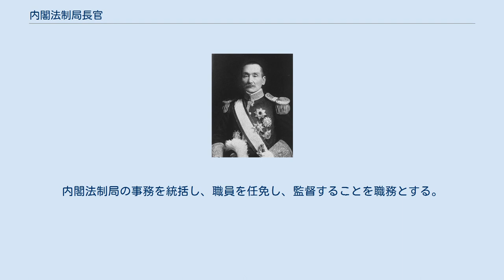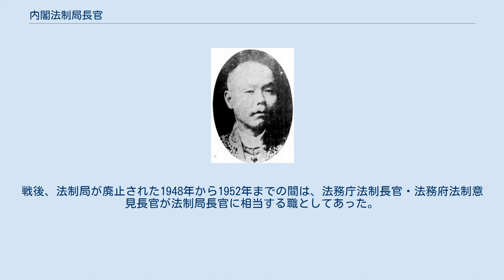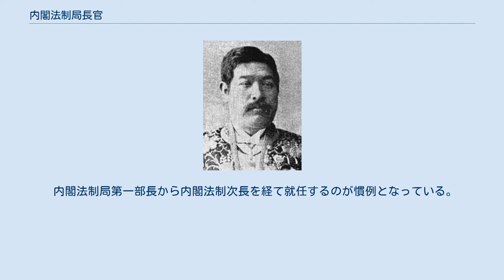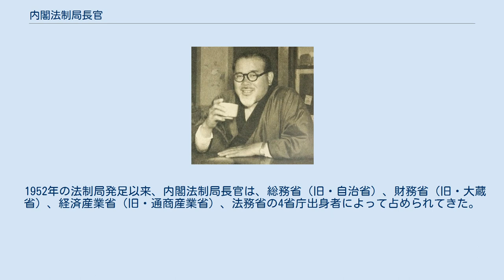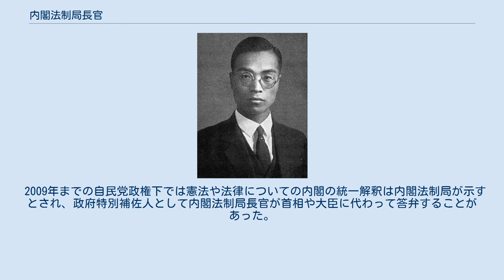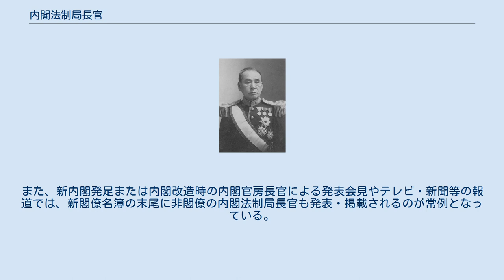内閣法制局長官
内閣法制局長官（ないかくほうせいきょくちょうかん、英: Director-General of the Cabinet Legislation Bureau）は、内閣法制局の長である特別職の国家公務員である。
 内閣法制局設置法第2条に基づいて置かれ、定員は1名。
内閣法制局の事務を統括し、職員を任免し、監督することを職務とする。
 内閣法制局が単に法制局と呼ばれていた1962年以前は法制局長官と呼ばれており、その設置は1885年の法制局設置に遡る。
旧憲法下では内閣書記官長と並び閣僚に列した。
また、政党内閣の時代には現職の衆議院議員が任命された事例もあった。
戦後、法制局が廃止された1948年から1952年までの間は、法務庁法制長官・法務府法制意見長官が法制局長官に相当する職としてあった。
その間も法制局長官だった佐藤達夫が、1947年から1954年まで一貫して法務庁法制長官・法務府法制意見長官を務めている。
 現役長官と歴代長官が集まって意見交換を行う参与会が月に1回行われており、法律解釈に一貫性を持たせる面がある一方で、組織防衛を優先させていると指摘される面もある。
 内閣法制局長官は、内閣が任命する。
待遇は特別職の職員の給与に関する法律では内閣官房副長官や副大臣、公正取引委員会委員長、宮内庁長官等と同等とされるが、これらの職とは違いいわゆる認証官ではない。
 内閣法制局長官は、首班指名による組閣があるたびに、同一人が引き続き在任する場合であっても、いったん依願免官の辞令が出て、その後に改めて新内閣で任命される慣例となっている。
これは戦後に法制局が再設置されて以降実施されてきたが、1956年の石橋内閣の組閣の際に行われなくなったあと1970年の第3次佐藤内閣の組閣に際して復活し、現在にいたっている。
 内閣法制局第一部長から内閣法制次長を経て就任するのが慣例となっている。
 引退後は、特別職の国家公務員や公団の役員に就くことが多く、最高裁判所判事に就任することもある。
 1952年の法制局発足以来、内閣法制局長官は、総務省（旧・自治省）、財務省（旧・大蔵省）、経済産業省（旧・通商産業省）、法務省の4省庁出身者によって占められてきた。
内閣法制局次長からの、内閣法制局長官への内部昇格ということも一貫していた。
この慣例は、2013年に外務省出身の小松一郎が長官に任命されたことによって破られたが、2014年に小松が末期がんで長官を退任した後は、法務省（検察庁）出身・内閣法制局次長からの内部昇格である横畠裕介が長官に就任し、慣例が復活した。
 内閣法制局長官は、内閣法制局の事務を統括し、内閣法制次長以下の職員の任命権を有する。
ただし国務大臣ではないので、内閣法制局における内閣法上の主任の大臣は内閣総理大臣である。
 内閣法制局は法律案、政令案、条約案の審査を所管するが、これら各案の正式決定は閣議の場で行われるため、その場で閣僚からなされる法令解釈等についての質問・照会に答える必要性から、内閣法制局長官は、認証官以外の者でありながら常時閣議への陪席（ばいせき）が許される唯一の職となっている（認証官であり内閣官房長官を補佐する内閣官房副長官の常時陪席、大臣不在の場合の副大臣の臨時的な陪席など、閣僚以外にも閣議に陪席する例はあるが、非・認証官で常時閣議陪席が許されるのは内閣法制局長官のみである）。
 2009年までの自民党政権下では憲法や法律についての内閣の統一解釈は内閣法制局が示すとされ、政府特別補佐人として内閣法制局長官が首相や大臣に代わって答弁することがあった。
2009年9月に誕生した民主党政権では特別補佐人から外れ、枝野幸男行政刷新担当大臣や仙谷由人内閣官房長官らが法令解釈担当閣僚として憲法・法令解釈の答弁を担当していたが、野田佳彦政権下の第180回国会（2012年1月24日）から特別補佐人に加わり長官による答弁が復活した。
 こうした権限の重さに釣り合うように、慣例により留任の場合でも新内閣発足と同時に辞職を願い出て、再び内閣法制局長官の任命を発令される。
また、新内閣発足または内閣改造時の内閣官房長官による発表会見やテレビ・新聞等の報道では、新閣僚名簿の末尾に非閣僚の内閣法制局長官も発表・掲載されるのが常例となっている。
 なお、内閣法制局のナンバー2である内閣法制次長は長官が海外出張等で不在の場合は、代わってその任に当たる事務次官級のポストで、その職務は長官を助けて局務を整理することとされている。